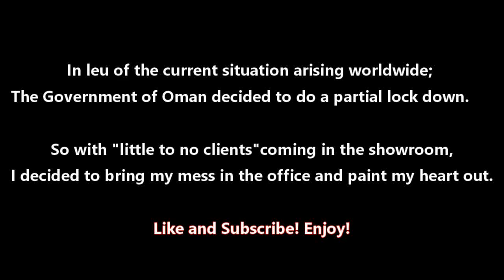Acrylic Painting Dark Forest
What's up beautiful people? How are you? Well hopefully everyone's doing well amidst the current situation that the world is facing now. Here's my take on the partial lock down implemented by the government.

Please leave a comment on my video, would love to hear from you.

Thank Yu!